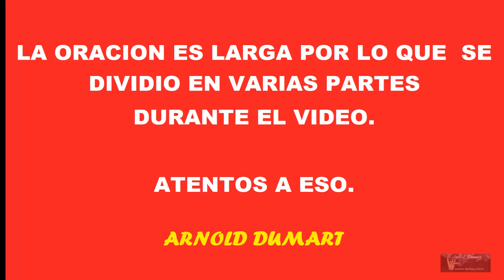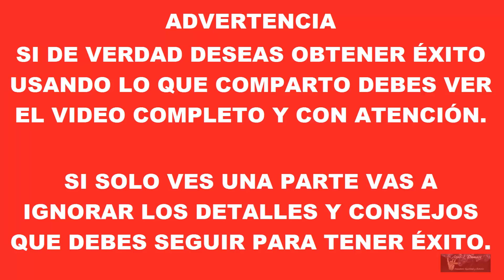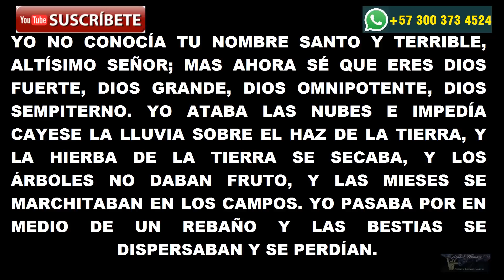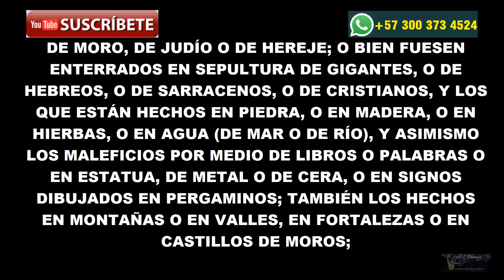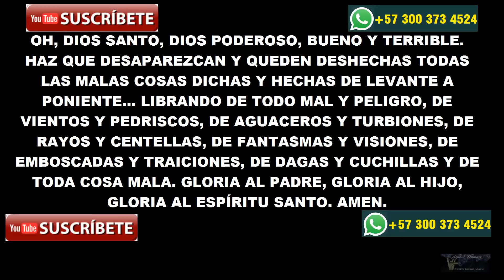ORACION PARA DESTRUIR BRUJERIA / ORACION PARA DESTRUIR AMARRES / COMO QUITAR BRUJERIA / MAGIA NEGRA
Esta invocación a san Cipriano mediante esta oración para destruir brujería, maléficos, amarres, salaciones, malas energías y todo lo malo que nos puede estar acechando es súper recomendada. Esta oración con la que podrá destruir brujería va a darte excelentes resultados siguiendo las instrucciones que dejo a lo largo de todo el video. Te deseo éxitos al poner en práctica esta oración ara destruir brujería.

Contáctame para saber los costos de las consultas, los trabajos o los productos de mi tienda esotérica:

►Acá encontraras más videos para el amor, la riqueza, separaciones y salud

 (SI SON DUDAS SOBRE LOS VIDEOS O ASESORÍAS DEBEN DEJARLAS EN LOS COMENTARIOS DE LOS VIDEOS)
 Bendiciones HECHIZOS, BRUJERIA Y TABACOS ARNOLD DUMART